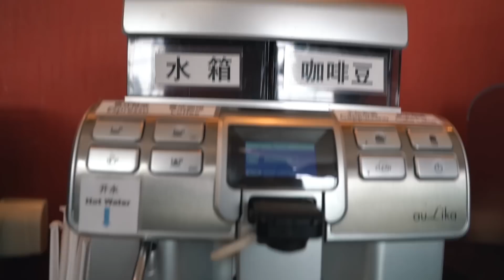A MASSIVE RELIEF!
DAY 1192 // 9TH AUGUST 2016 // Beijing, China

Music wanted!!